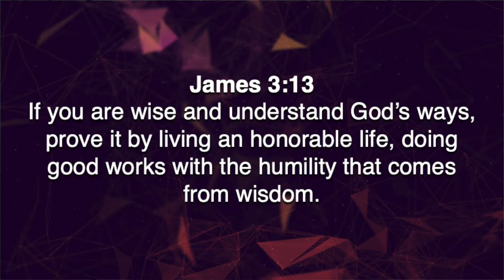Five Minutes With Phil - August 30, 2022